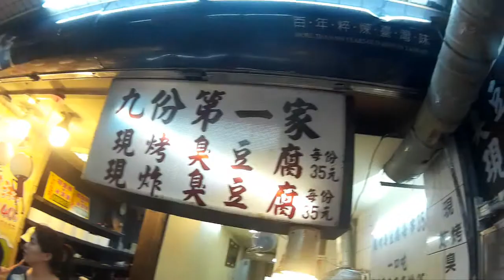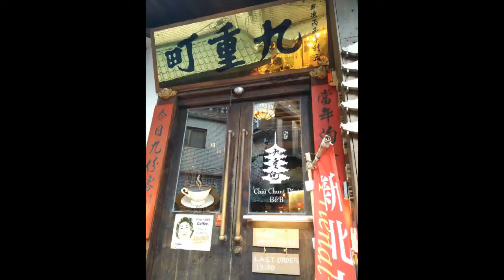Taiwan Day 1 Nov 2016 Jiufen Street food & Emperor Restaurant (a favorite of Running Men)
Our trip to Taiwan Taipei Aloft Zhongshan, Jiufen, Shifen and Emperor Restaurant